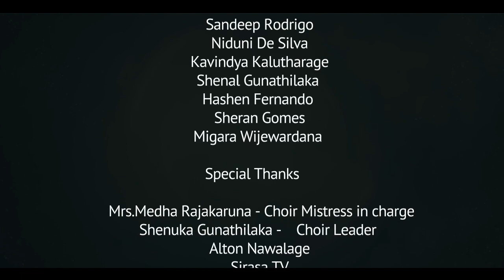NagitimuSL නැගිටිමු ශ්‍රී ලංකා| Cover By, De Mazenod College Senior Choir!!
De Mazenod College Senior Choir Proudly Presents, "Nagitimu Sri Lanka"

Directed By - Shenuka Gunathilaka
Mix & Mastered By - Alton Nawalage
Video Production - Deleepa Samaranayake
Vocals - Shenuka Gunathilaka
               Teshan Moris
               Sandeep Rodrigo
               Niduni De Siva
               Kavindya Kalutharage
               Shenal Gunathilaka
               Hashen Fernando
               Sheran Gomes
               Migara Wijewardana
 Special Thanks -  Mrs.Medha Rajakaruna (Choir Mistress in charge)
                                Sirasa TV